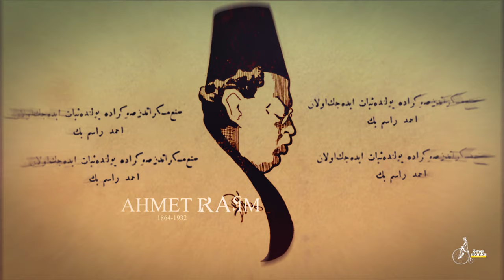Ahmet Rasim (1864-1932)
Osmanlı İmparatorluğu basın tarihinin renkli isimlerinden Ahmet Rasim (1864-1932)